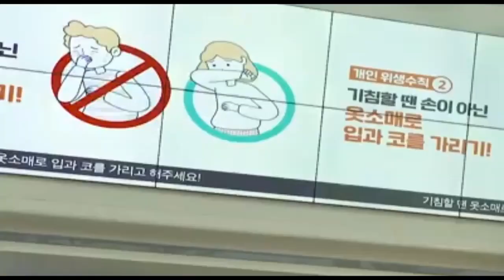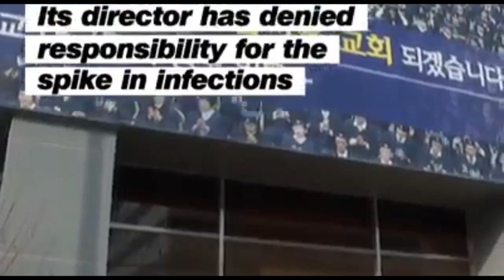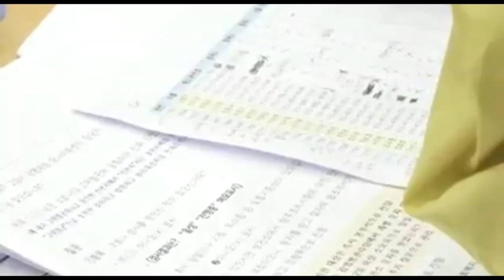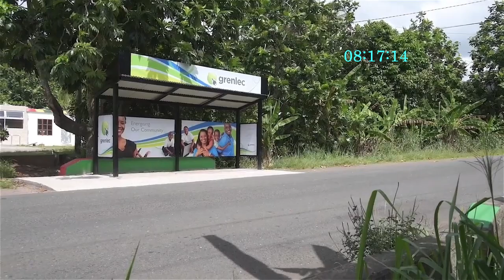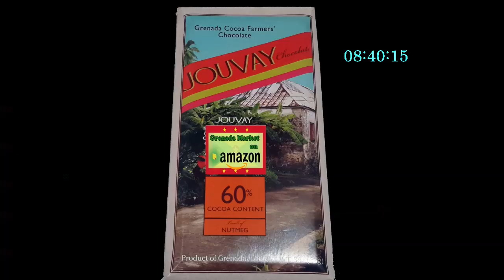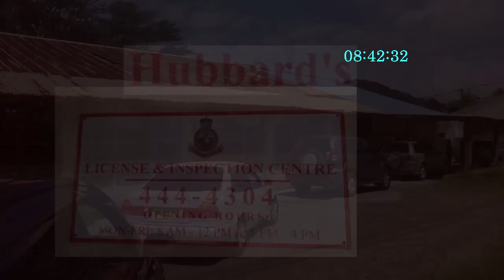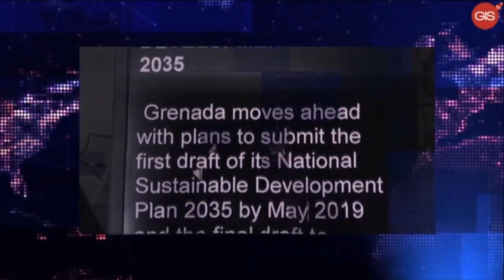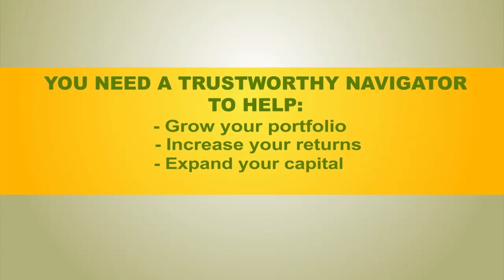030620 GUDDAY GRENADA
030620 GUDDAY GRENADA - Evening edition
[] Drive-thru corona screening in South Korea
[] Crooks are everywhere -- some more loveable than others
[] Brian Pitt's pit-stop
[] The National Report
WEEKDAY NEWS/CURRENT AFFAIRS FEATURE FROM GRENADA. GRENADABROADCAST CLAIMS NO RIGHTS TO ANY MUSIC OR VIDEOS PLAYED OR CAUSED TO BE PLAYED ON THIS PROGRAM.